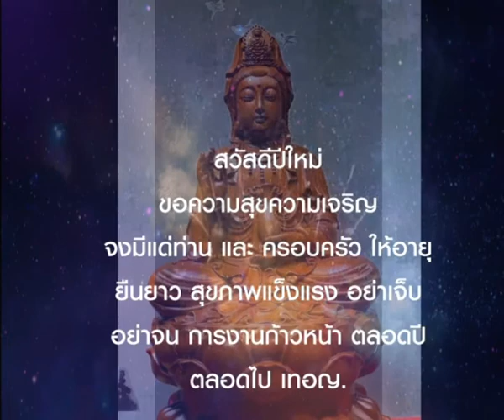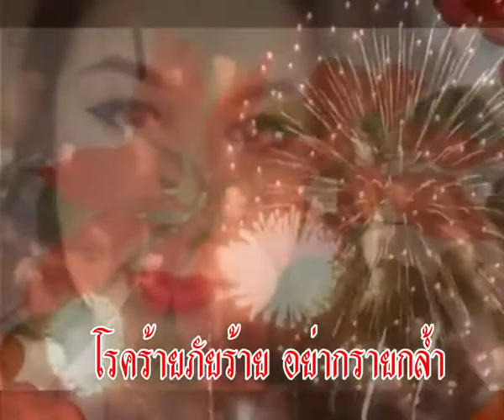รื่นเริงเถลิงศก สุนทราภรณ์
ขอส่งความสุขในวันปีใหม่ให้กับทุกๆท่าน